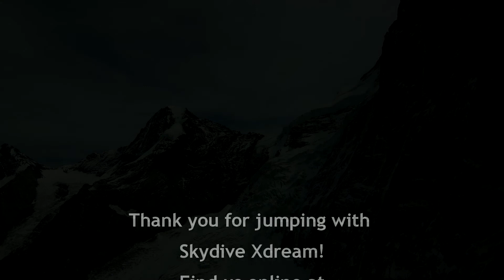Tandem skydive of Halina Grey